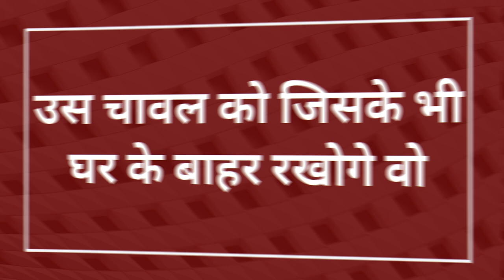आपके दो बाल किसी भी स्त्री से सम्भोग करवा सकते हे आज के आज वश में होते ही देख ले बेशक